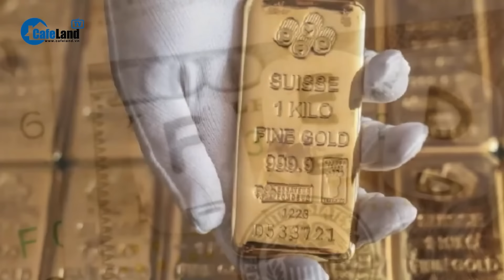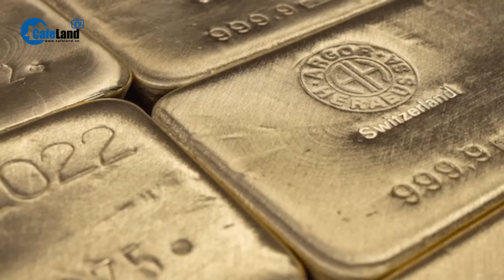Ngân hàng Nhà nước ra động thái mới về quản lý thị trường vàng | CafeLand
CafeLand | Liên quan đến giải pháp bình ổn thị trường vàng theo yêu cầu của Thủ tướng, dự đoán Ngân hàng Nhà nước đã có tờ trình đề xuất và kiến nghị Thủ tướng Chính phủ giao Ngân hàng Nhà nước làm đầu mối phối hợp với các bộ, ngành chức năng có liên quan tiếp tục triển khai các giải pháp theo quy định tại Nghị định 24/2012 của chính phủ về quản lý thị trường vàng. Đồng thời, Ngân hàng Nhà nước cũng phối hợp với Bộ Công an thực hiện thanh tra, kiểm tra, đánh giá thị trường vàng, đặc biệt là thị trường vàng miếng, thống nhất với Bộ Công an các giải pháp quản lý thị trường vàng trong Quý I/2024 và sớm hoàn thiện báo cáo đánh giá, tổng kết tình hình thực hiện Nghị định 24 để trình Chính phủ trong thời gian tới.